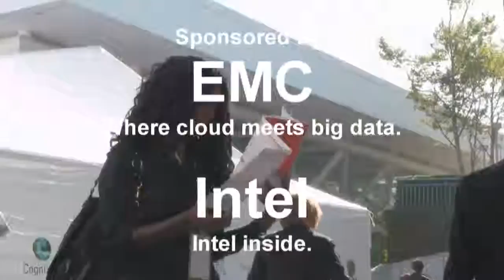Spotlight on The High Performance Data Center Part 4 - Sam Lucido - Oracle Open World 2011 - theCUBE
The Cube - Oracle Open World 2011 Spotlight on The High Performance Data Center Part 4 - Sam Lucido, EMC with Dave Vellante